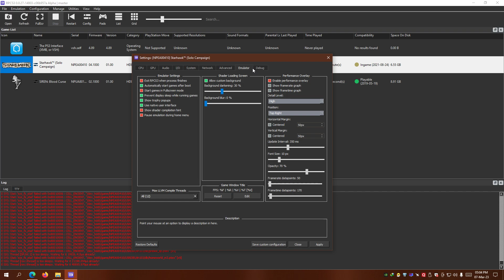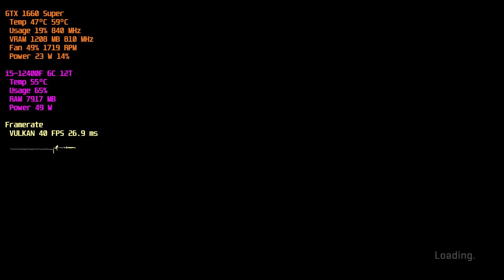Current Status of Starhawk on RPCS3 | Unplayable | Intel i5 12400F + GTX 1660 Super | TheDevangelYT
Starhawk is a 2012 third-person shooter video game developed by LightBox Interactive and published by Sony Computer Entertainment for the PlayStation 3. It is the spiritual successor to 2007's Warhawk.

Notes: Game is not playable yet. RPCS3 can't render the game yet. RPCS3 is Playstation 3 Emulator for PC. Tested with latest available version.

Write Color Buffers is Required, game is worse without write color buffers.